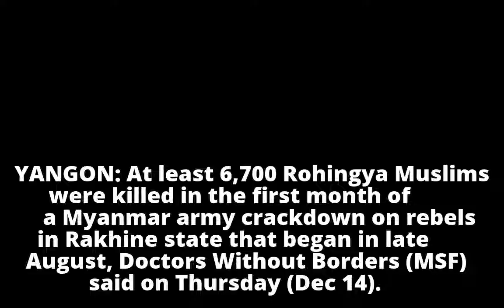6,700 Rohingya killed in first month of Myanmar violence: Doctors Without Borders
6,700 Rohingya killed in first month of Myanmar violence: Doctors Without Borders
6,700 Rohingya killed in first month of Myanmar violence: Doctors Without Borders
6,700 Rohingya killed in first month of Myanmar violence: Doctors Without Borders